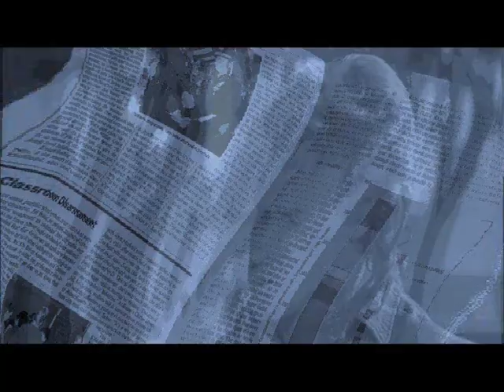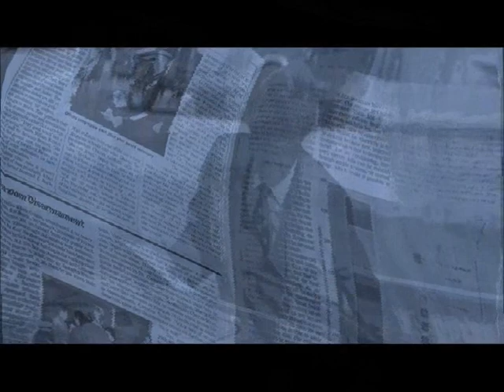WHO ARE THE BRAIN POLICE? #6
This was found last night as the weather turned ugly and the internet went out. Later the power kicked for who knows how long. but prior to that I cleaned out some files and I stumbled on a search phrase to fix .or fix. That let's me know what sort of stage a vid is at. If it says TP it means "to post" or wipe your ass with it, so I ignore them.
   Anyhow, I am going to post a few tonight as I had left them, although they may seem like a re-run.
  What I find cool about this one is that the volume from the movie 1984 is semi-audible, Two different films were mixed together with the audio and  1984 was muted, but it was cool to hear the words of the International Scapegoat saying "We are a Peaceful People!" to a chorus of Boo's and vitriol while standing in front of a government-run TV set.

So now that I have given away the clue let me find a couple more,,,,, Enjoy!

And approach your TV from behind and strangle it with the cord.

Peace.

PS. This is what happens when you forget to turn the TV down as you spin Freak OUT!